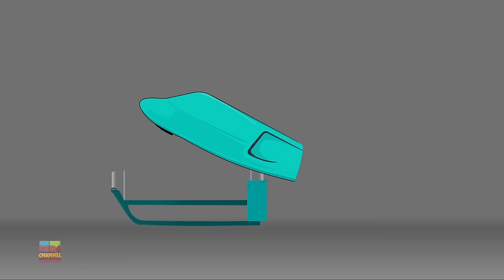Helicopter Formation And Uses | Cartoon Videos For Babies by Kids Channel